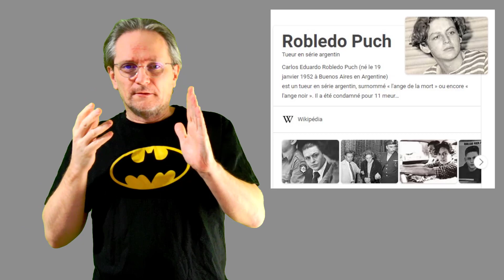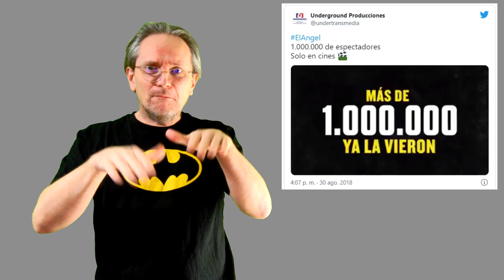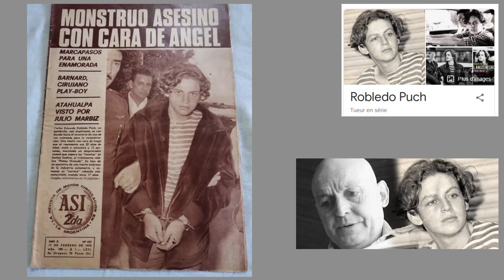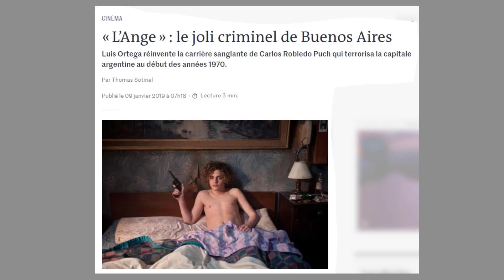News Cinéma et TV 835 : L’Ange (Histoire vraie)